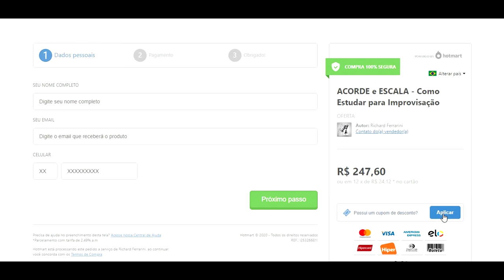Orientação sobre Cupom de Desconto - Curso Acorde Escala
Conheça meu livro Harmonia e Improvisação 1
Compre o combo com 2 livros no valor especial